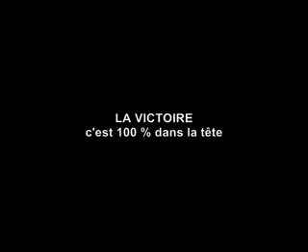NAK MUAY - Martial Arts short movie / Court-métrage d'arts martiaux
Type: Court-métrage amateur
Synopsis: Afin de se sortir de la misère, Johnny  trouve son salut dans la Boxe Thai. Il s'entraine en la personne de Roger Clément, un ancien entraîneur réputé. Celui-ci est décidé de le faire combattre afin de prouvé aux personnes qui l'on sous-estimé que tout est possible avec de la volonté...
Cast: Johnny Benedetti (Johnny), Jean-Marc Dumont (Roger Clement), Baudouin Roberfroid (l'adversaire)